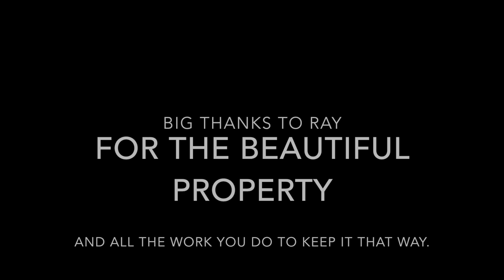First Whitetail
This video is about First Whitetail with Compound bow in Florida